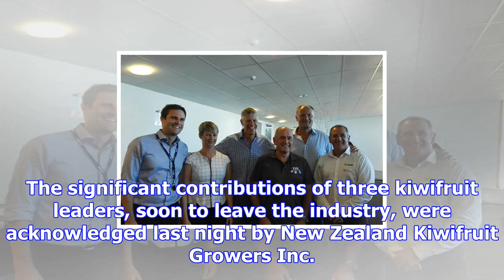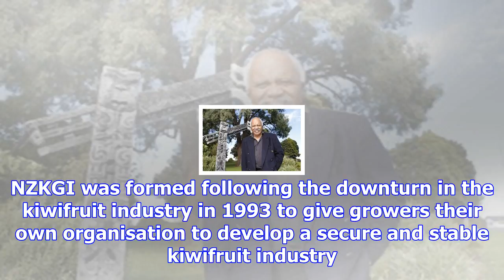Kiwifruit leaders farewelled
The significant contributions of three kiwifruit leaders, soon to leave the industry, were acknowled...